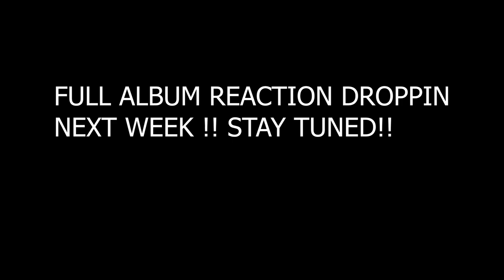LOKET! Reacts To Travis Scott - sdp interlude (Leaked Verses)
COME CATCH SOME VIBESS WITTH MEEE

1K SUB GRIND! SHARE IT UP & COMMENT IF YOU ARE HERE